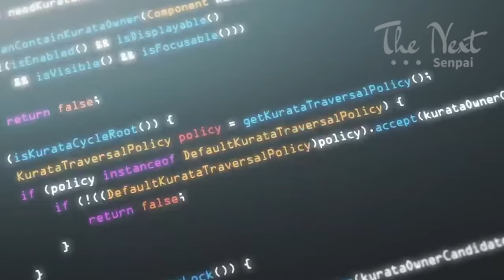Top 10 Isekai Anime Where MC Overpowered is Transferred To A Magic School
Isekai Anime is a sub genre that has Biggest fanatic audience in west. So what if combine with Magic School.? Here my Top 10 Isekai Anime Where MC Overpowered calling action with Main Character following a Student who Transferred to A Magic School. Which many of you may have seen or missed.

Keeping watching this video and Stay Awesome

This list is just an opinion from my point of view
 feel free to Likes, Comment or Share on yours below.